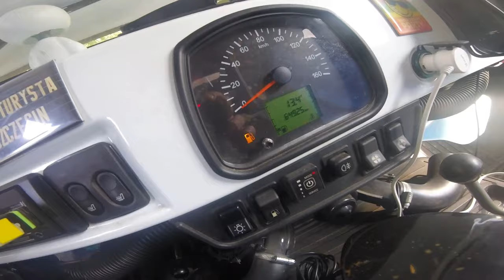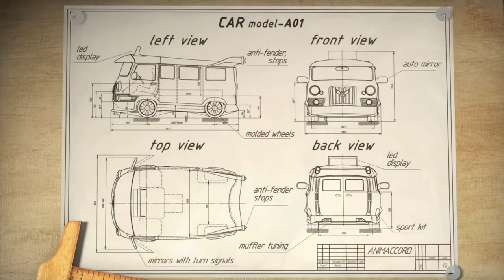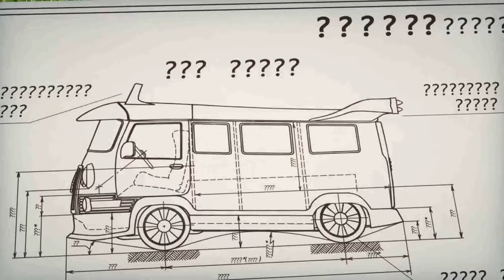UAZ ...SO FAR SO GOOD!!!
Sicily, Pompei, Livigno Ivrea Jesolo Tresna ( PL) 5000km